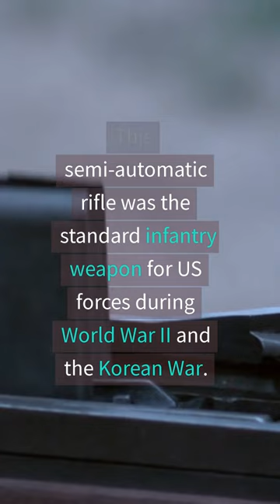Top 5 Most Used Weapons in War | Deadly Armaments Through History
From assault rifles to machine guns, we count down the top 5 most used weapons in war throughout history. Watch this video to learn about the deadliest and most devastating weapons used on the battlefield.